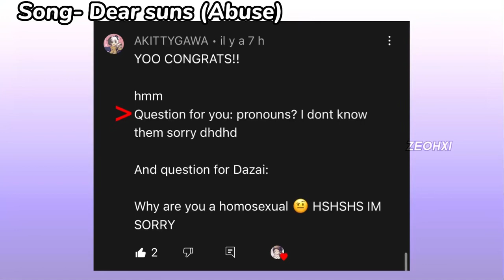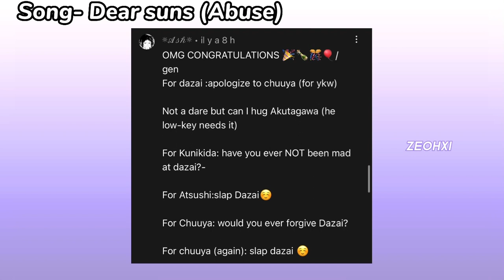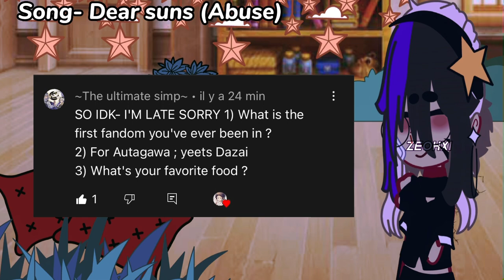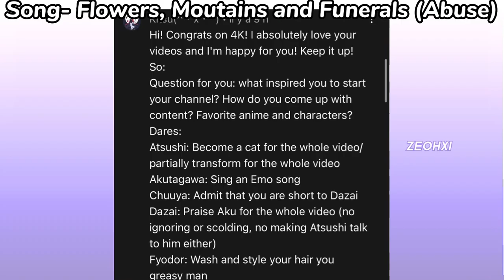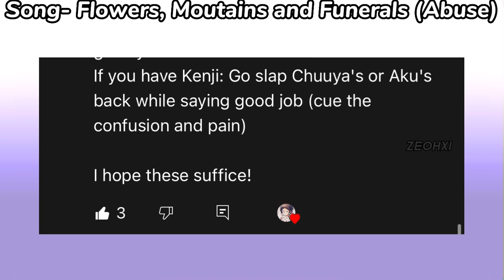|| Dare and Questions Video! || Bungo Stray Dogs || Bit short || This took me years to finish 😭 ||